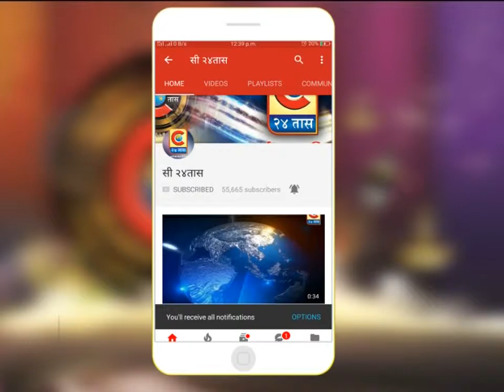पुणे -बारामती येथील ज्ञानसागर गुरुकुल इंग्लिश मिडीयम स्कूल मध्ये वार्षिक स्नेहमेळावा संपन्न